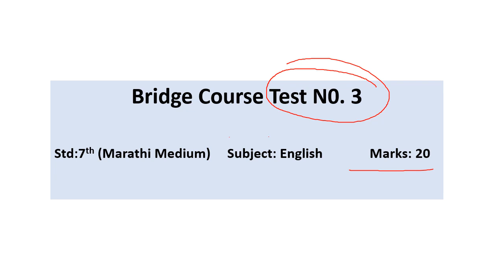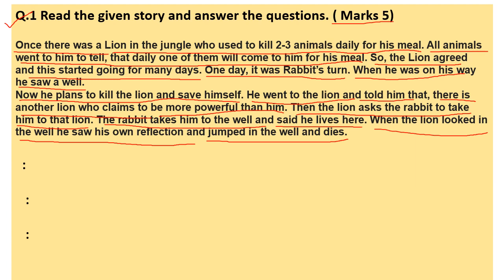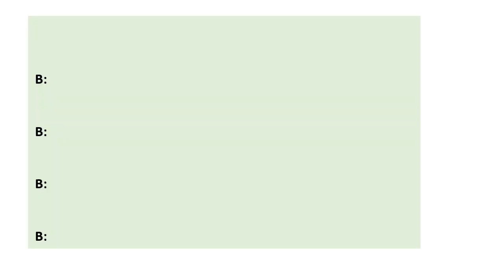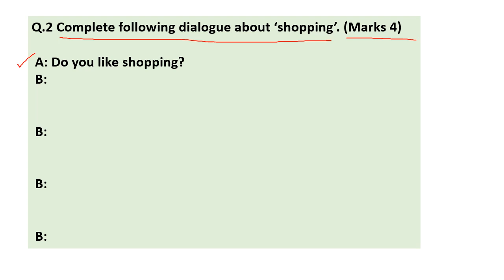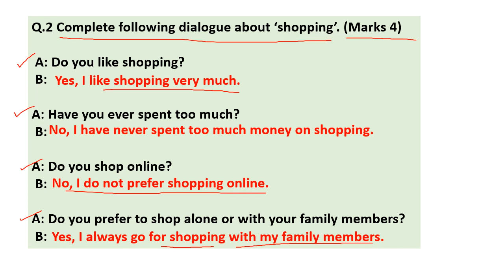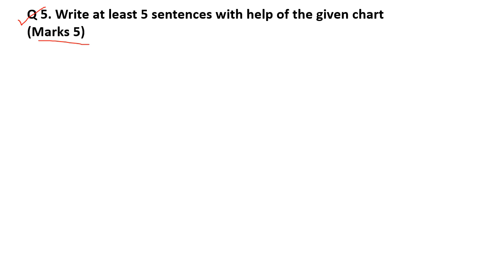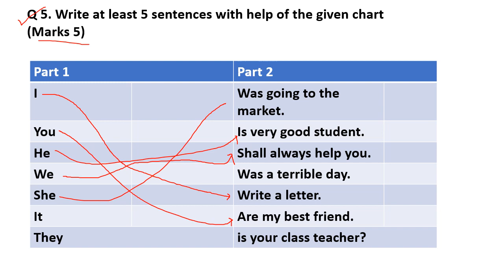STD 7th |English Test 3 | Practice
For all future video updates about English Lessons and Poems, Semi English Science, Grammar, Workshops, Spoken English,